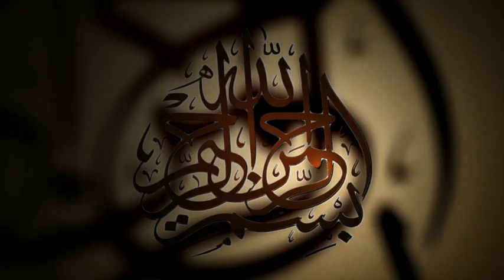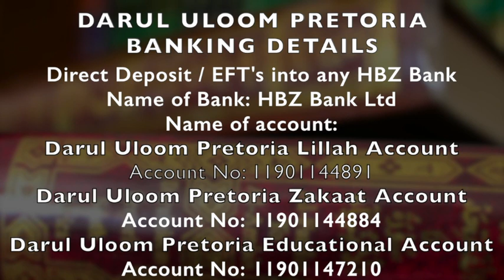Beautiful Qiraat of Surah Al-An'am by Uthman Yusuf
A beautiful Recitation of the 6th chapter of the Holy Quran by Uthman, A student of the Darul Uloom Pretoria
contact the Darul Uloom Pretoria media division